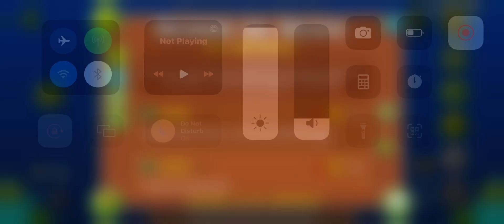Running Le Beats by: GDTicLos (medium demon) | Geometry dash 2.11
6th hard demon, holy shit
i went from beating no demons (8 years ago) to ez demons (4 years ago) to here